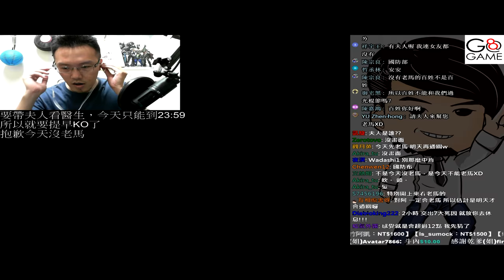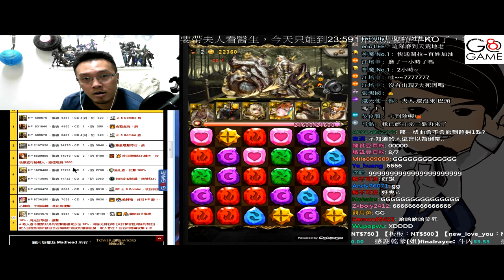銀白的身姿 (神魔之塔)《光成就疊珠馬拉松》【平民百姓攻略】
前面百姓發瘋的部份就無視之吧！
自從百姓玩了疊珠馬拉松之後，轉珠都變好棒棒喔!!
嚐試了一下，建議還是不要放龍，因為路西法魔力歸一吸下去開爆發攻擊力還是比較高，而且放龍回復力會掉不少。